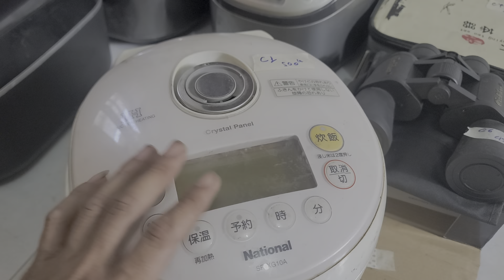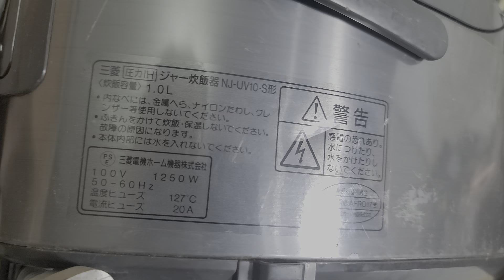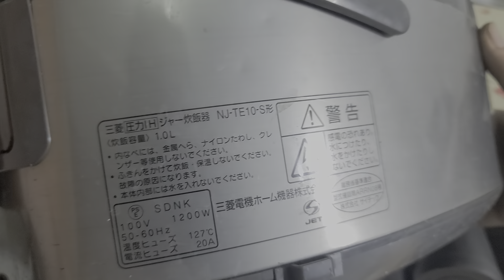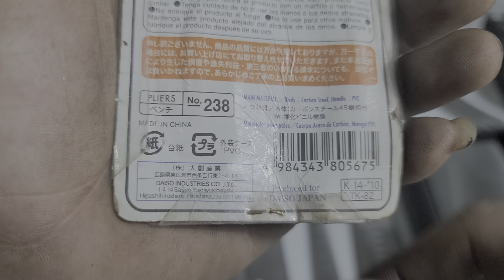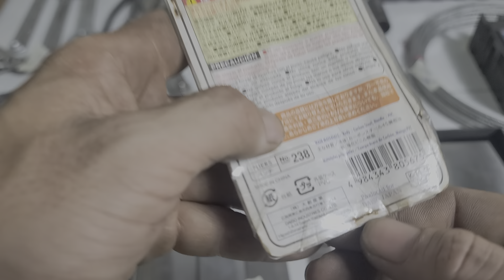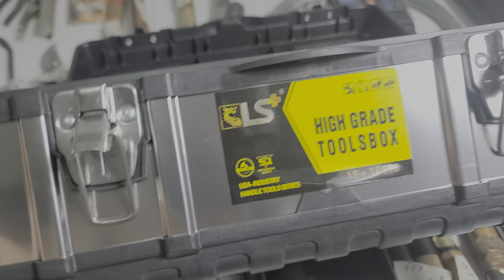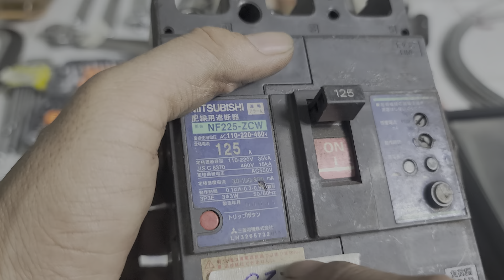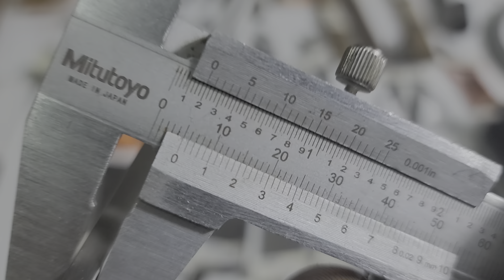dao bếp .dao đi rừng. câu liêm. nồi cơm điện. sđt +zalo 0967138205